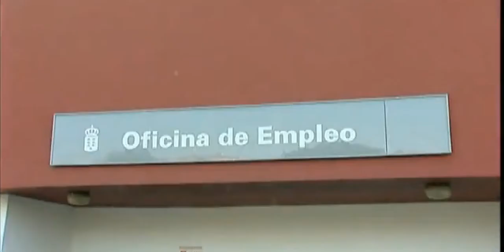La OCDE alerta: España es el país desarrollado donde más ha crecido la desigualdad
Hace poco Unicef le ponía rostro español a la pobreza europea: " A mi padre le echaron del trabajo en 2007. A veces no podemos comer"Hoy un nuevo informe de la OCDE nos sitúa en el podio de la desigualdad. Desigualdad que no solo condena a los más vulnerables, también amputa el crecimiento económico a medio plazo. Las causas están identificadas: paro y bajada de salarios. Fernando lleva 3 años en paro y ha agotado  todas las prestaciones: "Te hundes. El ánimo es horrible" "Antes ganaba 1.200, ahora 500" " Gano la mitad". La solución la vienen pidiendo ya algunos organismos internacionales: subir salarios. De seguir con la brecha España podría tener en 2022 18 millones de pobres